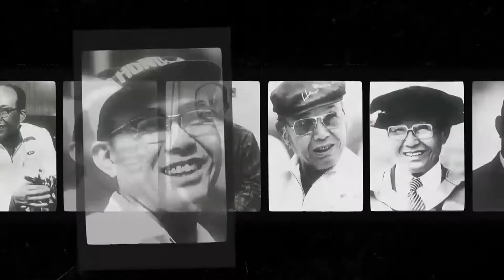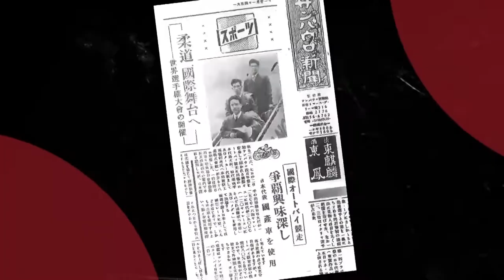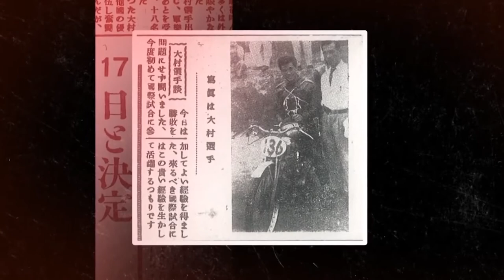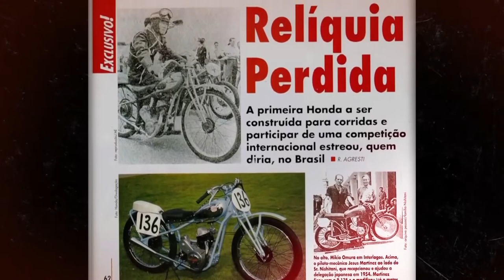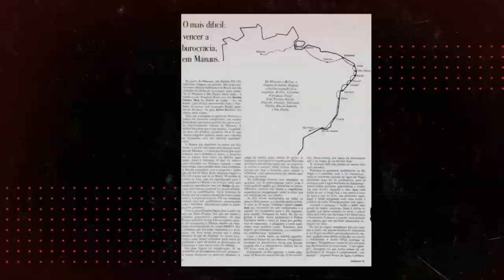Programa Bahia Motor mostra a websérie “Cada Sonho, Uma História, da Honda